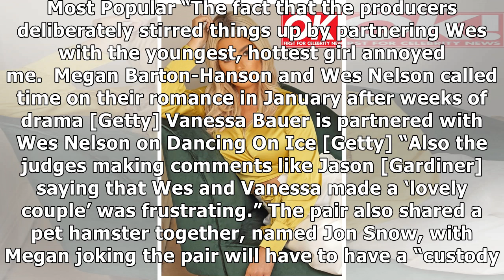Megan Barton Hanson finally reveals REASON for Wes Nelson split